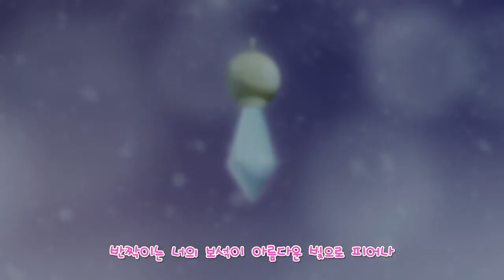[초등 5학년 | 수학비밀일기] 신이의 분노 | 웹툰 | 수학만화 | 재미수학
"나는 신경쓰지마. 하지만 성하는 내가 지켰….."

성하를 지키다가 정신을 잃고 쓰러진 도훈이..!!
친구들을 괴롭히는 악당들을 보며
분노한 신이는 갑자기 변신하는데..?!?!!